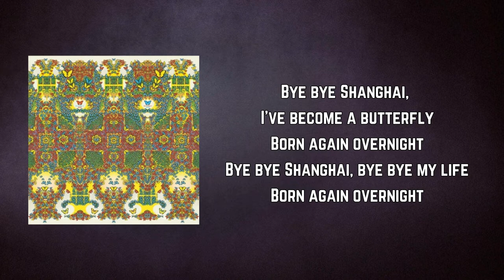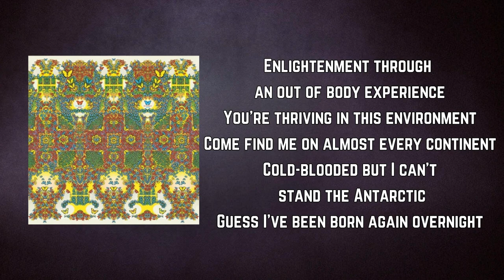Mild High Club - Shanghai (Lyrics)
Shanghai by Mild High Club
Album: Butterfly 3000

Shanghai Lyrics:

Bye bye Shanghai, I've become a butterfly
Born again overnight
Bye bye Shanghai, bye bye my life
Born again overnight
Bright lights up high, dark thoughts in my mind
Born again overnight
Bright lights up high, grey smog all the time
Born again overnight

Born again overnight

Ok, let me my trace my steps
Pour a drink, let's recap the sequence
One minute, you're swigging on a green tea
Next minute, floating on a pillow in a den
From there it gets a little hazy, like a camera out of focus, shaking
Slow motion in the club free-falling through my seat, hit the floor transforming
Undergoing complete metamorphous from a moth caterpillar to a chrysalis
Spinning in a silken house like a spider spins a web
I'm a well known insect

Born again overnight
Born again overnight
Born again overnight
Born again overnight

Born again overnight

Flying through the You Garden to the People's Square
That's where you find your happiness
With a little too much Szechuan in the pot, sending sensational content
Neck stuck from looking up at the high rise buildings trying to caress
Enlightenment through an out of body experience
You're thriving in this environment
Come find me on almost every continent
Cold-blooded but I can't stand the Antarctic
Guess I've been born again overnight